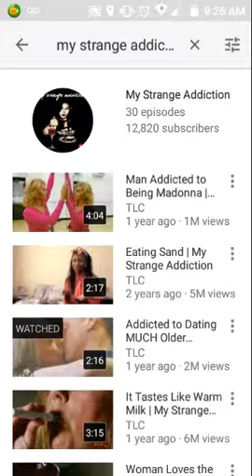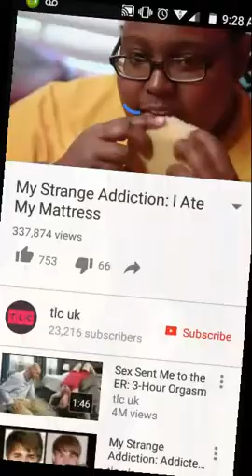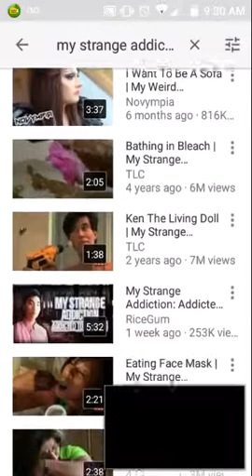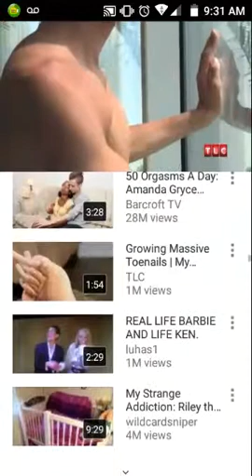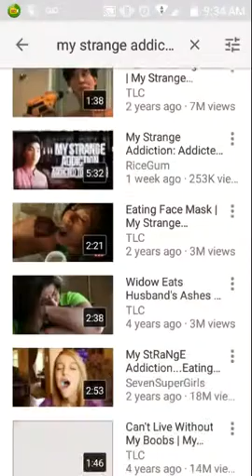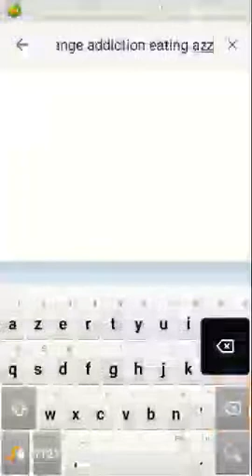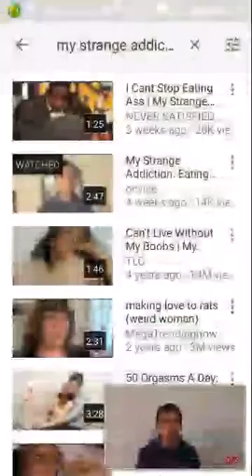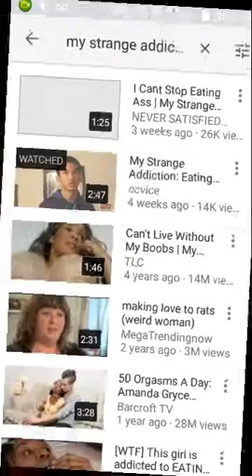My strange addiction vids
Ip addicted to ass